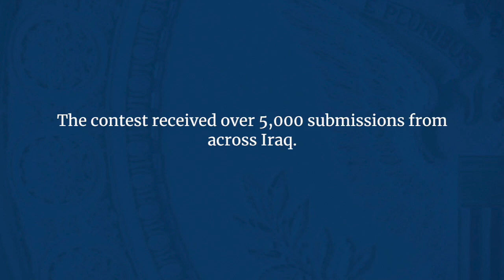U.S. Embassy Photo Contest Showcases Beauty and Culture of Iraq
U.S. Embassy Baghdad launched the MyIraq photo contest as a way of showing appreciation for the beauty and culture of Iraq. Here are some of the submissions.